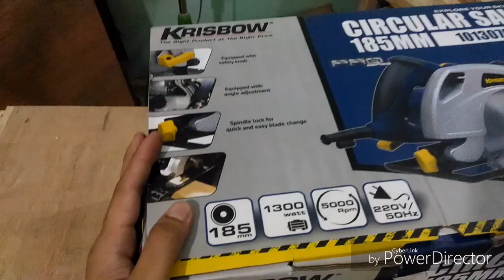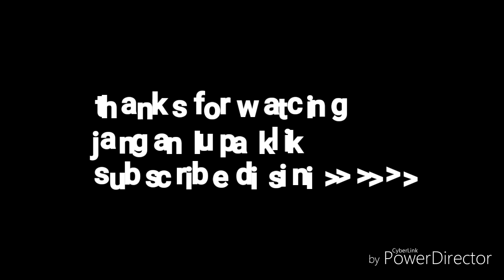unboxing circular saw krisbow